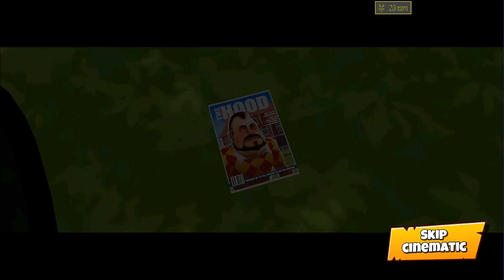Dark Riddle Update 21.3.0 | Unlock all skins and houses _ Mod | Part 78